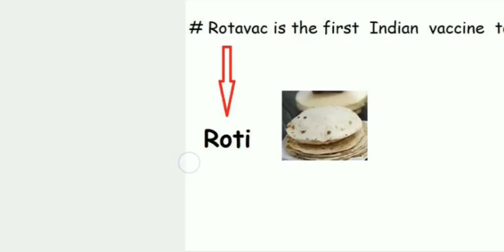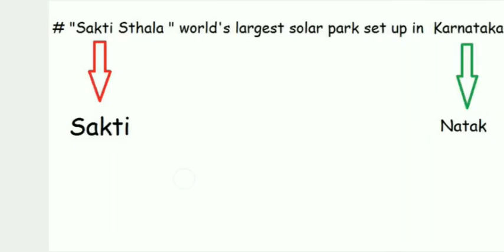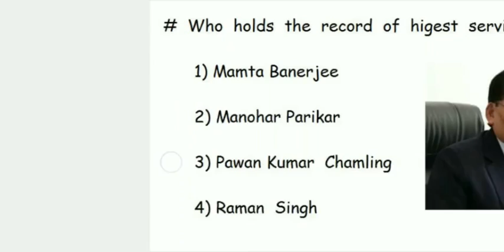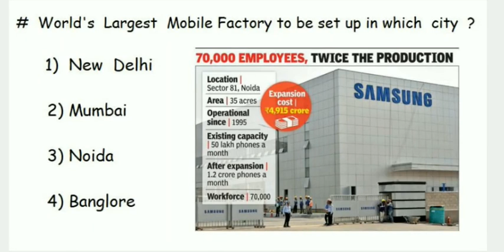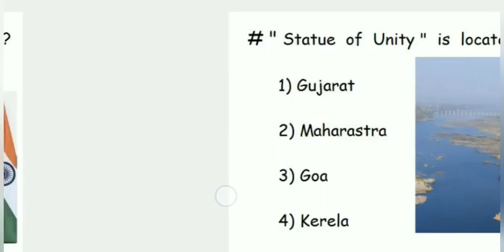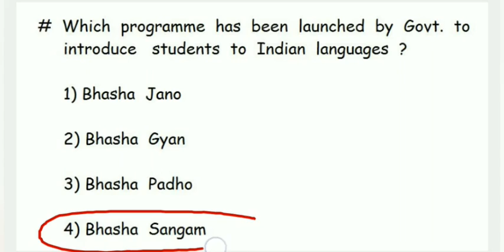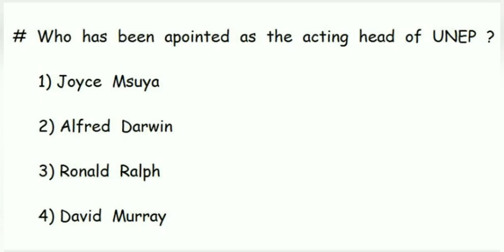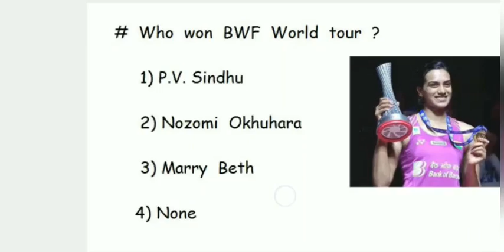Most Important current affairs of 2018